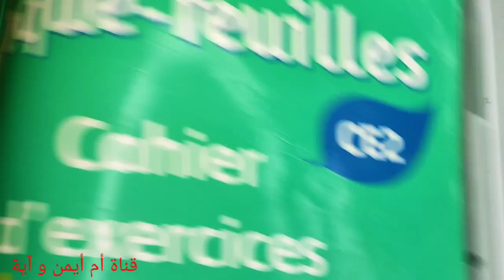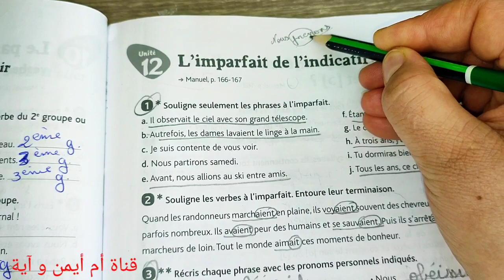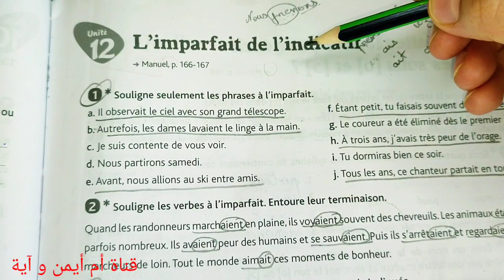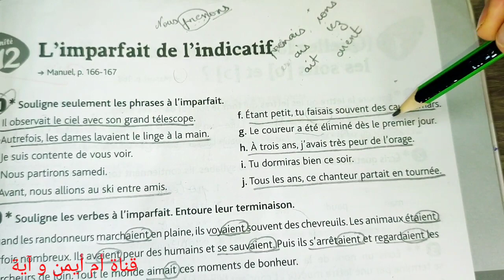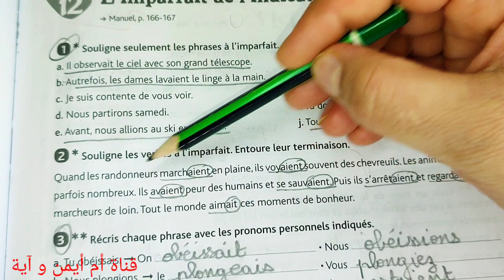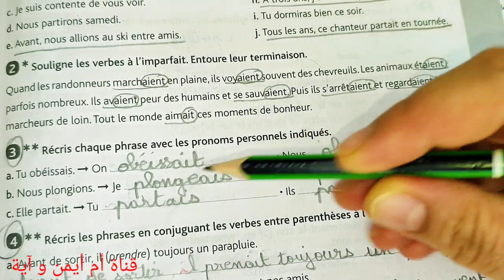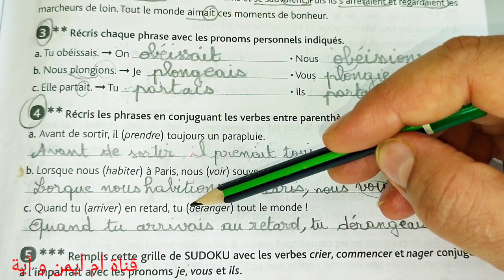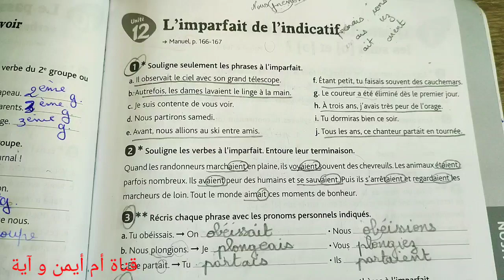CE2/conjugaison 12 l'imparfait de l'indicatif/exercices page59 cahier d'exercices /croque-feuille